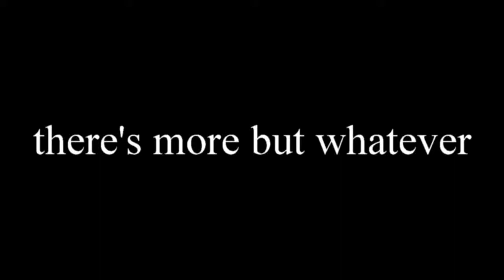Star Fox Adventures - Episode 18 [FREEDOM FINALE]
Now that I'm free I think I'll play a good zelda game.